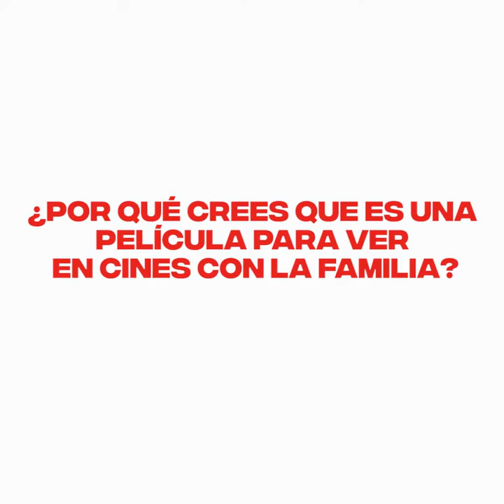TWWG GENERIC INTERVIEW ROBERT DE NIRO 1 1